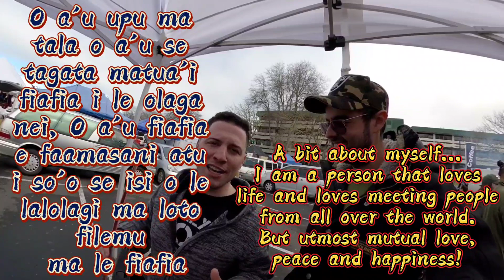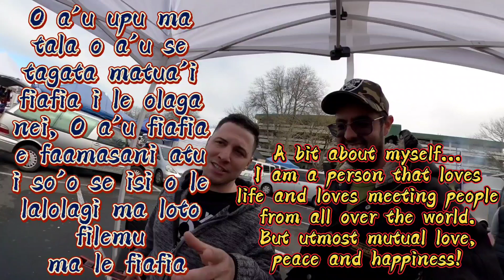Day 21 - Samoan (Sāmoa) 🇼🇸 30 Day Language Challenge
Kia Ora! G'day! Hello! Hallo! Hola! Salut! Ciao! 你好!大家好! 안녕하세요!今日は! Kumusta! হ্যালো! Γειά σου! สวัสดี! السلام عليكم ! नमस्ते!привет! سلام! Merhaba! Shalom! xin chào! Salam! Talofa Lava! Bula! Kia Orana! Malo e lele! Ola! Aloha! Nweedo! Jambo! Сайн байна уу! Здраво! ආයුඛෝවන්! Plus many more!

My name is Luis and I'm a super complex polyglot with a grand heritage who has a different spin on life. I love to engage with anyone, anywhere at anytime! Because life's too short to know one language and talk to the same people everyday.

I stay hungry and humble grasping languages, countries, and connections with all beings possible. Including learning about the cultures, histories, travelling and especially trying ANY different cuisines!

Day 21 - Samoan (Sāmoa) 🇼🇸

Samoan, a Polynesian language, is the first language for most of the Samoa Islands' population of about 246,000 people. With many Samoan people living in other countries, the total number of speakers worldwide is estimated at 510,000 in 2015. It is the third most widely spoken language in New Zealand, where more than 2% of the population, 86,000 people, were able to speak it as of 2013.

The language is notable for the phonological differences between formal and informal speech as well as a ceremonial form used in Samoan oratory.

Special thanks to @palagiboiofficial

And get down to @mamasdonutsnz
for the best Donuts in the world! Only found in Botany Downs!

Such an honour to meet someone who is representing the Polynesian nations down under!

Please help me practice my languages! And I'll help you with any language including my native English!

I want to exchange with mainly and importantly at the moment...

English & Te Reo Maōri 🇳🇿
Spanish 🇲🇽
Italian 🇮🇹
Chinese 🇨🇳 🇭🇰
Portugese 🇧🇷
French 🇫🇷
German 🇩🇪
Farsi 🇮🇷
Afrikaans 🇿🇦
Tagalog 🇵🇭
Greek 🇬🇷
Thai 🇹🇭
Hindi, Tamil, Bengali 🇮🇳 🇧🇩
Sinhala 🇱🇰
Nepalise 🇳🇵
Mongolian 🇲🇳
Tibetan
Malay/Indo 🇲🇾🇲🇨
Cambodian 🇰🇭
Vietnamese 🇻🇳
Burmese 🇲🇲
Korean 🇰🇷
Japanese 🇯🇵
Polish 🇵🇱
Yoruba, Igbo 🇳🇬
Samoan 🇼🇸
Tongan 🇹🇴
Fijian 🇫🇯
Hungarian 🇭🇺
Dutch 🇳🇱
Russian 🇷🇺
Uyghur 🇺🇿🇰🇬🇰🇿
Turkish 🇹🇷
Serbian 🇷🇸

Here's me speaking heaps of languages